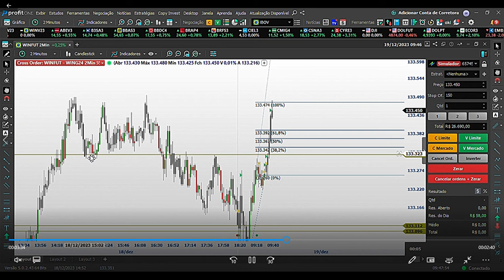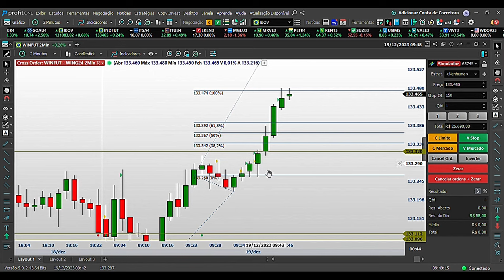Trade de hoje 19/12/2023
Meu teste na mesa da Euro.

(avisa que é seguidor aqui ;)

Tudo isso é parte da minha história, 100% verídica e mostra tudo que um trader passa, desde as suas expectativas, aprendizados, medos, desafios, desilusões e vitórias.